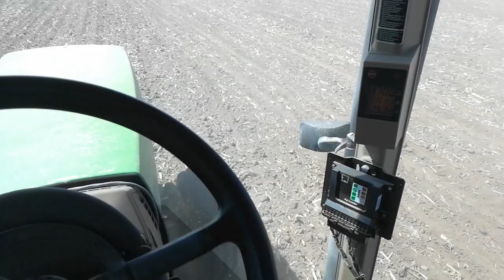Planting Organic Beans (and Corn) 2023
Things are moving along. Though as I said in the video, the next problem is always around the corner. Sure enough, about 30 minutes after this, the back left tire of the tractor split a sidewall and went flat. It'll be a few days before I can get new tires on it.  Then I'll finish the last 35 acres of beans.

Viking/Albert Lea Seed variety O.1202NP; planted 160k seeds/acre, 1.5 inches deep into moisture. It's been dry for the last 3 weeks, though we did get about an inch of rain about a week ago.

I think those 18.4 r42 tires go for about $1500 each, plus installation. I was hoping to make it through another season of planting/cultivating before getting new ones, but my luck ran out.